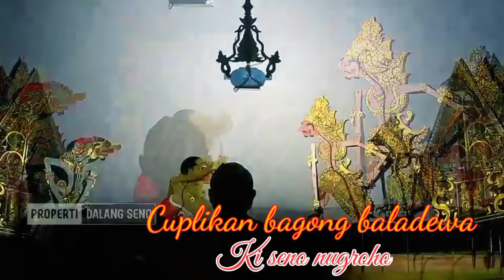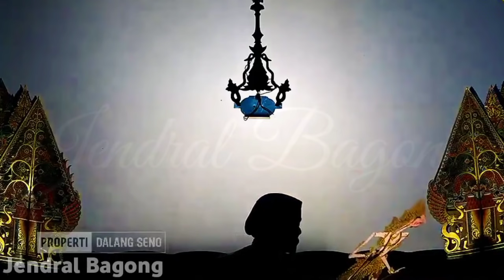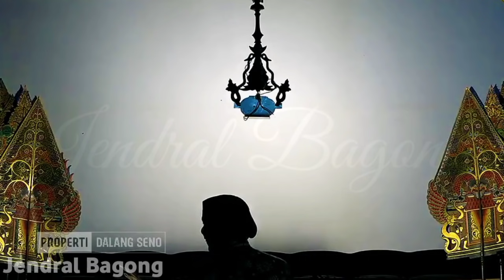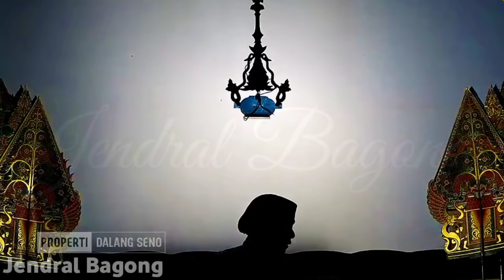Bagong gawe geger negoro amergo baladewa mung iso gawe peraturan nanging ra ono solusine